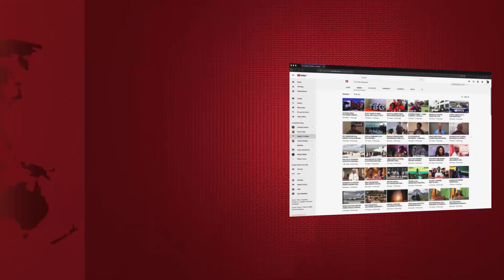"NILIPIGWA RISASI KIFUANI IKATOKEA MGONGONI, MIAKA 23 SITEMBEI, NIOKOENI" - ABDUL ASIMULIA...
Global JAMII ni kipindi kinachowaibua Watanzania mbalimbali wenye changamoto mbalimbali.

Leo imekutana na kijana ambaye alipigwa risasi na kujikuta akiteseka kitandani.